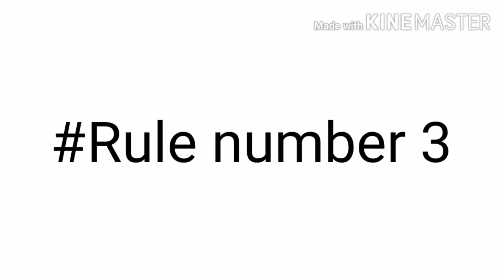Battle with COVID 19 still on